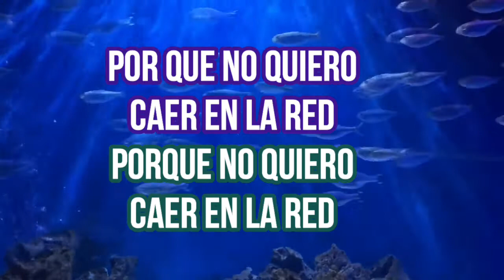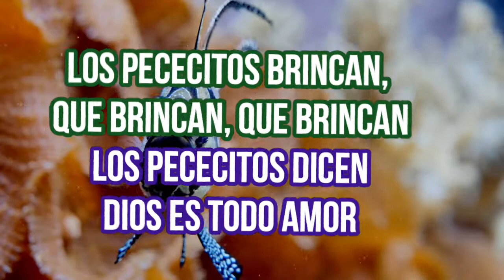LOS PECECITOS NADAN, NADAN CANTA CON BYRON ARMANDO LOS PECECITOS SALTAN, SALTAN, DIOS HIZO PECES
BYRON ARMANDO RODRIGUEZ MONTEJO
CANTANTE DE MÚSICA PARA NIÑOS
Desde hace más de 16 años me dedico a cantar música infantil cristiana. Presento mis conciertos en lugares sencillos y en lugares muy lindos. Tengo 45 cantos grabados para niños y los distribuyo en toda Latinoamérica.
He visitado 9 países cantando en las principales ciudades.
Me encantaría cantar en las células cristianas de las iglesias del mundo.

MUSIC SINGER FOR CHILDREN
For more than 16  years I have dedicated to singing Christian children's music. I present my concerts in the simple places and in the very beautiful places. I have 45 recorded songs for children and distributed throughout Latin America.
He visited 9 countries singing in the main cities.
I would love to sing in the Christian cells of the world's churches.